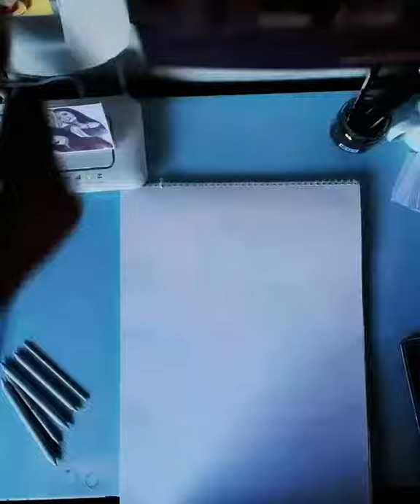REALISTIC DRAWING - Clara Gómez Cereceda